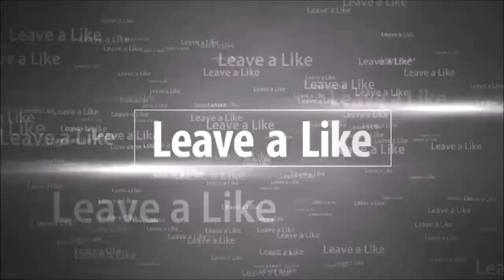It Was All going So Well... | Bully Pt. 4